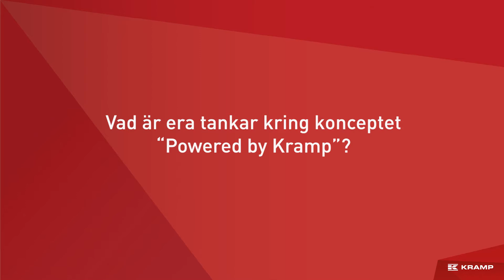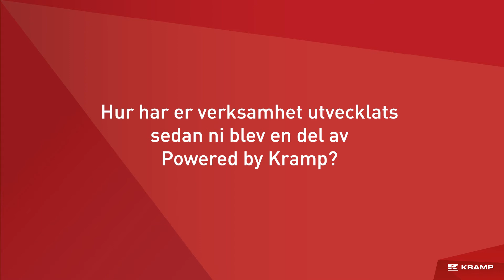Powered By Kramp - Vad säger våra kunder?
Powered By Kramp är ett butikskoncept framtaget av Kramp. Hör Daniel från Axima Kalmar & Öland för hans syn på konceptet.

Följ oss på Youtube för att se alla våra senaste filmer ⇨

Kramp Groep är en av Europas största specialister inom reservdelar och tillbehör för lantbrukssektorn. Kramp är en viktig partner för sina kunder och återförsäljare med mer än 500,000 tillgängliga produkter online, 11 lager och 24 kontor runt om i Europa. Kramp grundades 1951 och har sitt huvudkontor i Varsseveld i Nederländerna. Kramp. It’s that easy.

🚜 - Följ oss - 🚜